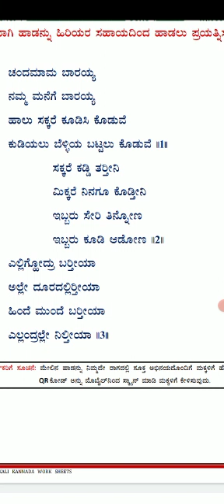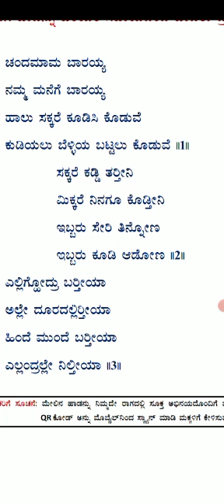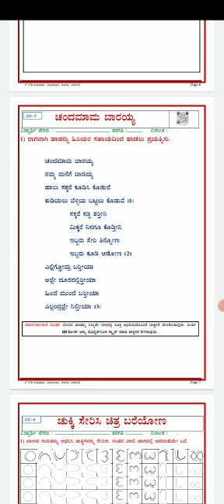ಚಂದ ಮಾಮ ಬಾರಯ್ಯ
Video from Kumarswami.R.Hiremath